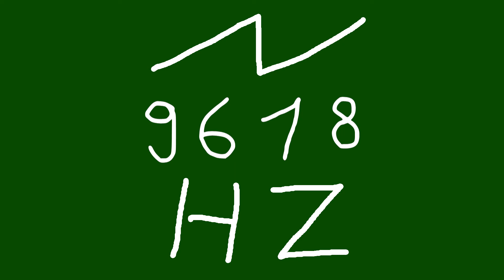9618 hz saw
chords
sounds
noise
tone
noises
tones
audio
wave
waves
sin
sine
sinus
sinoid
rect
rectangle
square
saw
seesaw
sawed-off
triangle
triangular
triceps
non-sinusoidal
type
periodic
amplitude
pulse
pulses
pulsar
sound
sounds
heart
heartbeat
resonancy
crypto
cryptocurrency
btc
bitcoin
bat
basic
attention
token
brave
knot